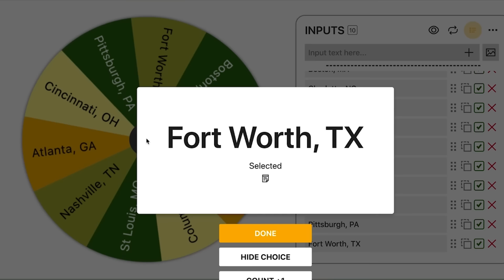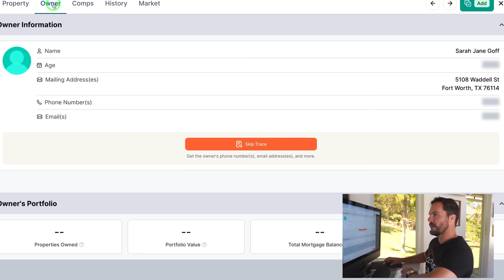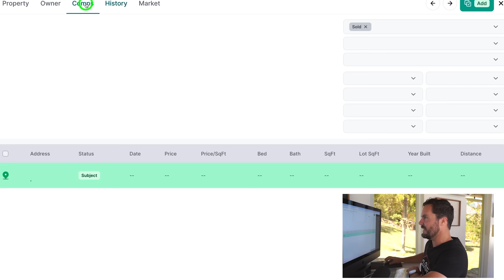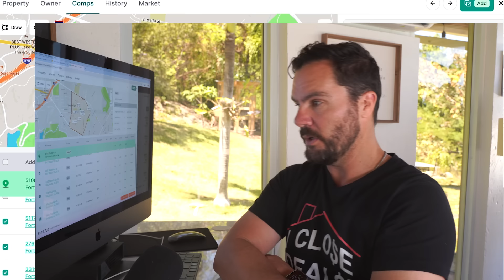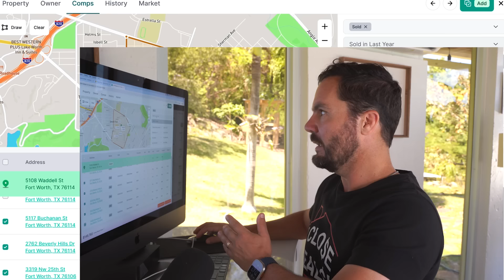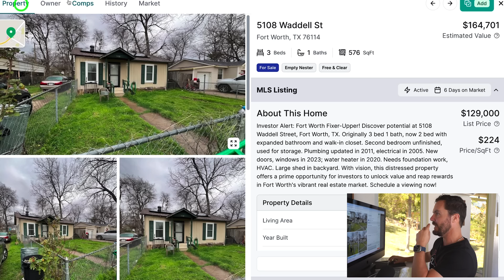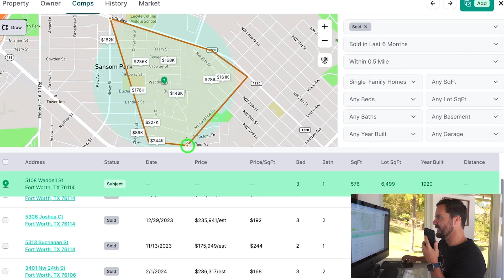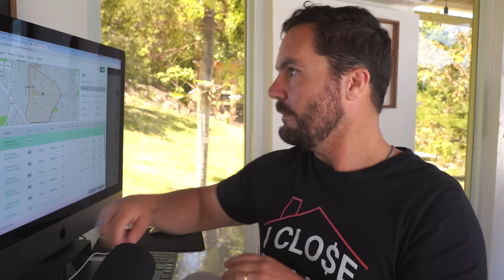Watch Me Wholesale Show - Episode 35: Fort Worth TX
Welcome to Episode 35 in Fort Worth, TX of the  Watch Me Wholesale Show where you get to watch me randomly choose a market and go from finding a lead all the way through to making an offer.